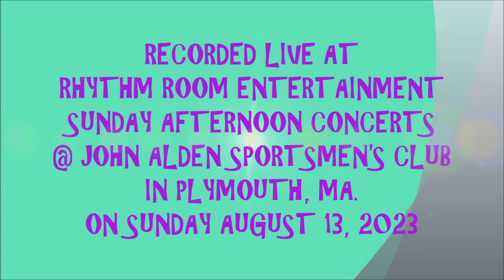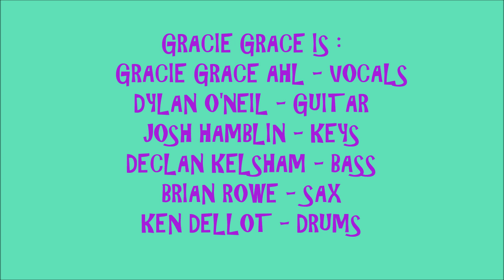2023 - #681 - RRA4 - #6 - LISTEN TO THE MUSIC - GRACIE GRACE & ALL THE GOODBOYS (8/13/2023)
LIVE 2023 -  #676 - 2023 RRA #4 CONCERT SOUNDS #6  ! ! ! !    LISTEN TO THE MUSIC - GRACIE GRACE & ALL THE GOODBOYS ! ! ! !      RECORDED LIVE AT THE JOHN ALDEN SPORTSMENS CLUB IN PLYMOUTH,
MA. ON SUNDAY AUGUST 13, 2023.